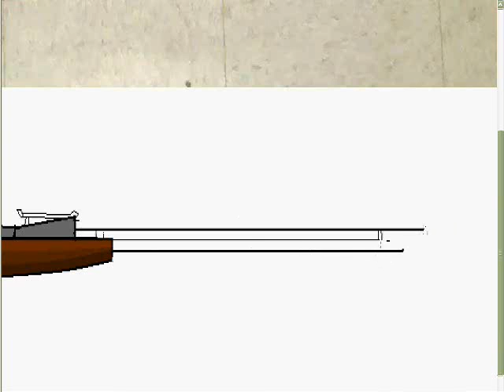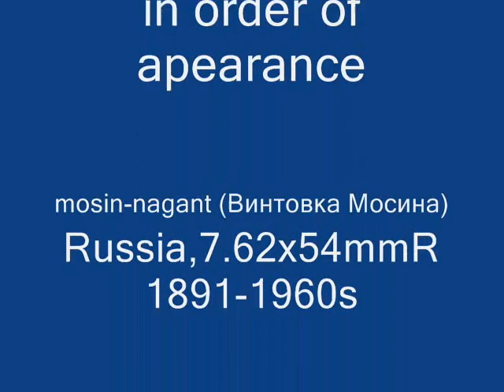mosin-nagant on ms paint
WMG did it again! ruined all my fucking videos
this is my drawing of a mosin nagant on ms paint
its an imperial soviet rifle or something, i love me some russian guns!